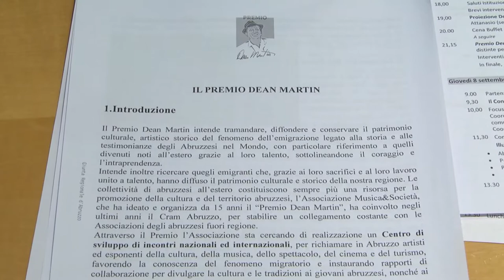Premio Dean Martin 2022. Resi noti i nomi dei vincitori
Sono stati resi noti i vincitori del Premio Dean Martin che verrà consegnato nell’ambito dell’Assemblea del Cram che si terrà a Vasto